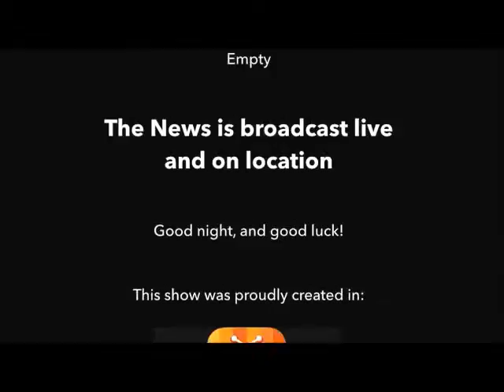898. This is No Joke